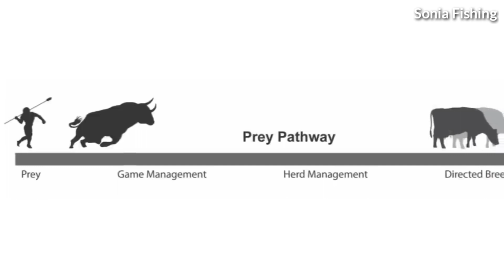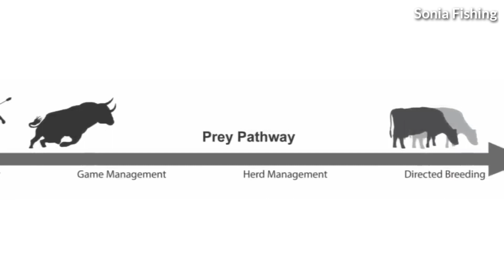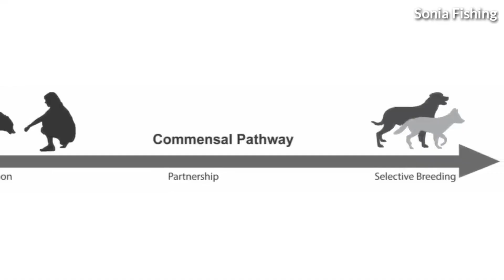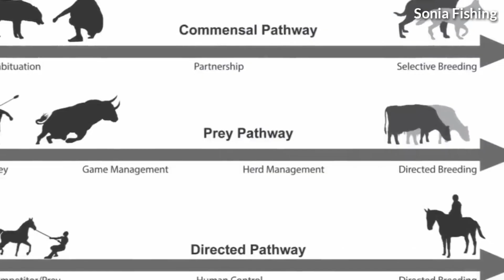How Did Early humans start Farming and Animal Husbandry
How did the first man learn to fish सबसे पहले मनुष्य ने मछली पकड़ना कैसे सीखा

जंगलों में रहकर मनुष्य ने मछली का शिकार कैसे किया

आदिमानव ने जंगलों में रहकर कैसे शिकार करना सिखा
आदिमानव का जीवन संघर्ष
मध्य पाषाण काल में मनुष्य का जीवन कैसा था

आदिमानव ने एक ऐसे हथियारों की खोज
आदिमानव ने जंगली जानवरों को मारना कैसे शुरू किया
आदिमानव काल में मनुष्य किन-किन चीजों से पशुओं को मारता था

मनुष्य का विकास कैसे हुआ

पृथ्वी पर मनुष्य की उत्पत्ति कैसे हुई

मनुष्य का विकास किस तरीके से जंगलों में रहकर हुआ

मनुष्य के जीवन का रहस्य

इंसान की उत्पत्ति कैसे हुई किस प्रकार से उसने जंगलों में रहकर शिकार करना सिखा
इंसान पृथ्वी पर कैसे आई
इंसान धरती पर कैसे आया
मध्य पाषाण काल में इंसान का जीवन
पूर्व पाषाण काल में मनुष्य का जीवन कैसा
नवपाषाण काल में मनुष्य का जीवन कैसा था
इंसान ने जंगलों में रहकर मछली का शिकार करना कैसे सिखाएं
मनुष्य ने मछली का शिकार करना कैसे सीखे